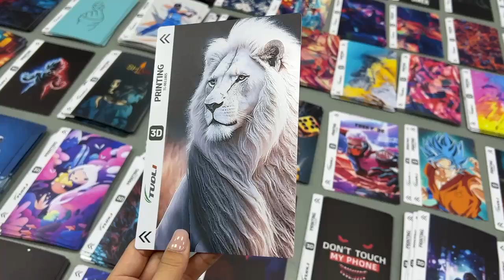OEM 3D Customized Mobile Phone Back Film/Phone Wrap Skin/Phone Back Sticker for Hydrogel Film Cutter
Welcome OEM/ODM! Welcome all wholesaler, distributor, agent visit our factory